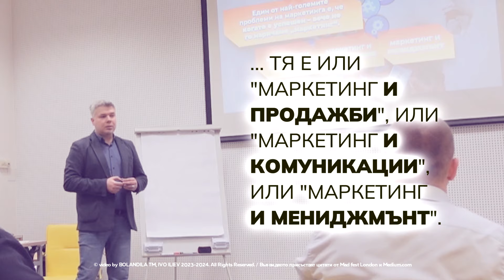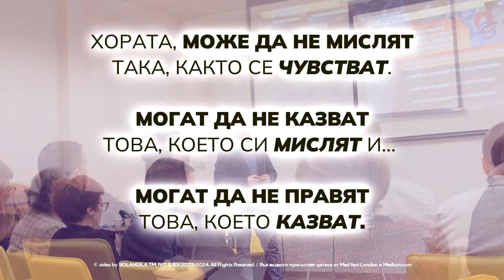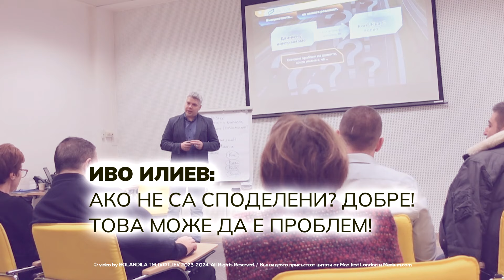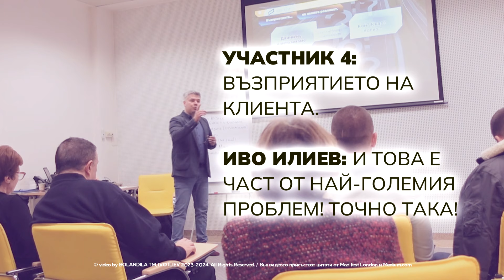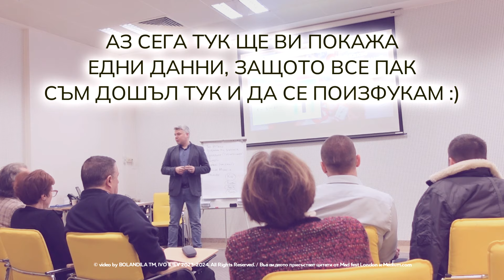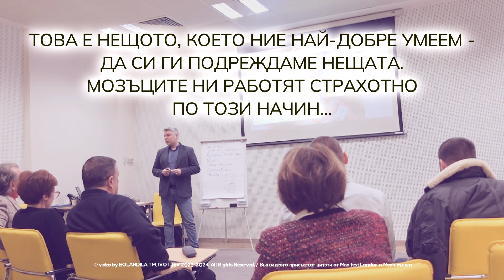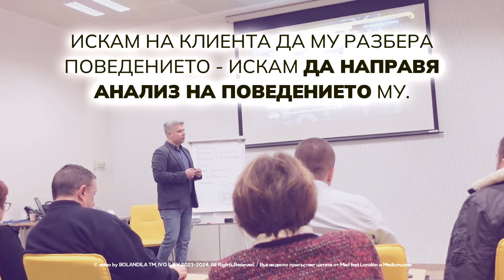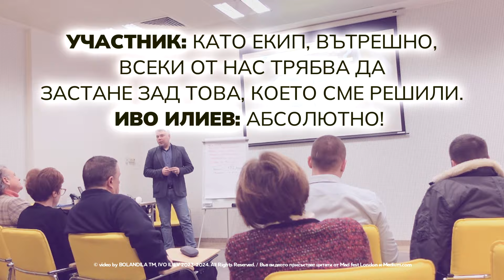Иво Илиев - Компонентите на успешния маркетинг за всяка компания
Кратки откъси от бизнес обучение на Иво Илиев - маркетолог с международен опит, преподавател и собственик на маркетингова компания.